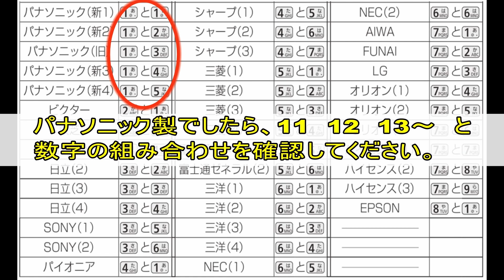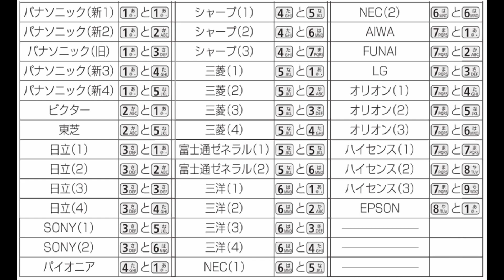セットトップボックス（STB）リモコンのTVメーカー設定手順